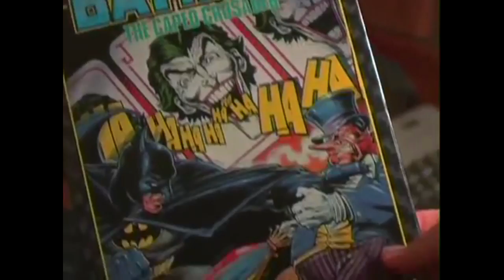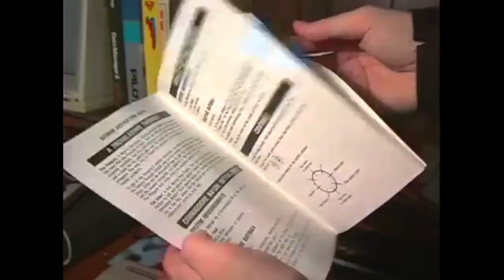(YTP) Angry Video Game Nerd Steals Batman's Limbs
Youtube Poop of AVGN's Batman Games Review